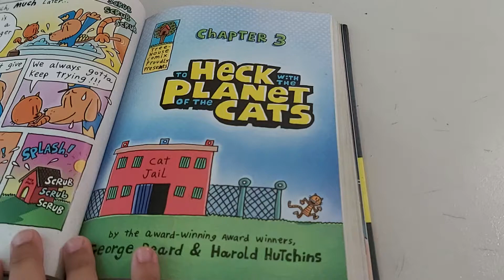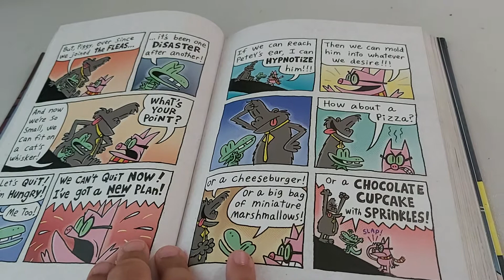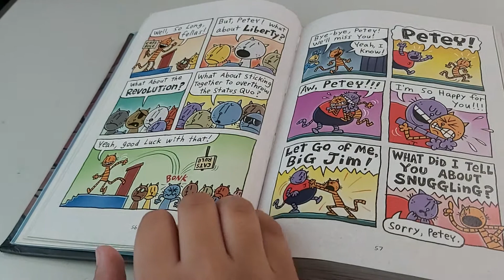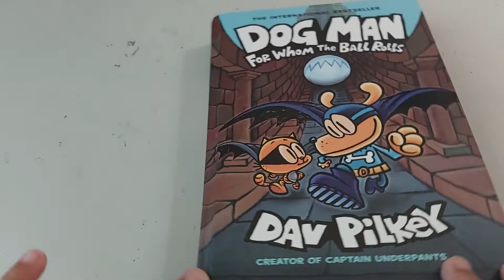To Heck with the Planet of the Cats - Dog Man: For Whom The Ball Rolls | Book 7 Chapter 3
All the cats get revenge. And on Petey's whisker, there is the fleas, they got revenge but only Piggy. Fortunately, Petey been pardoned.

Supa Buddies Cat Kid, The Bark Knight and Lightning Dude.